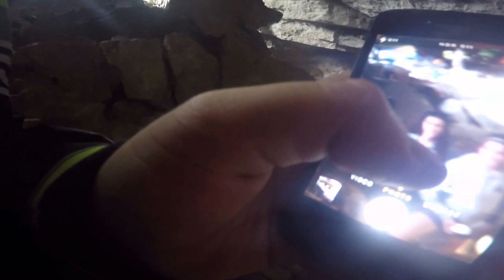world chellange cheltenham secondary college 2015